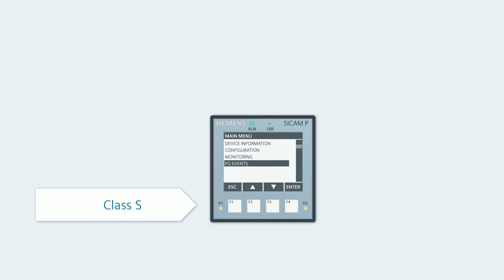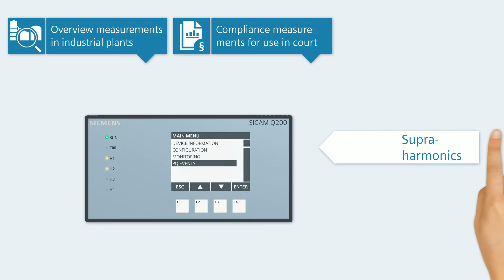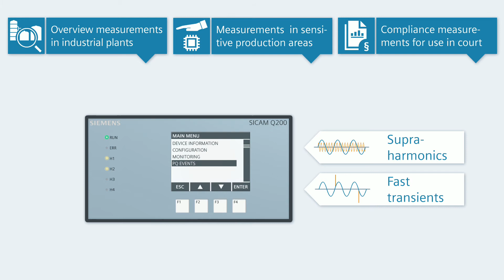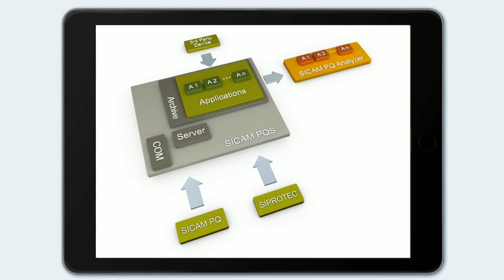SICAM PQS、PQ Analyzer、SICAM P 855、Q100 和 Q200 统称为 SICAM 电能质量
使用 SICAM 电源质量设备，您可以专业地发现和消除所有关键干扰。